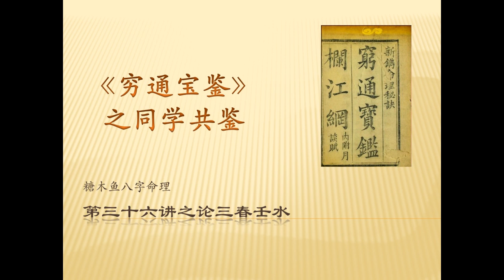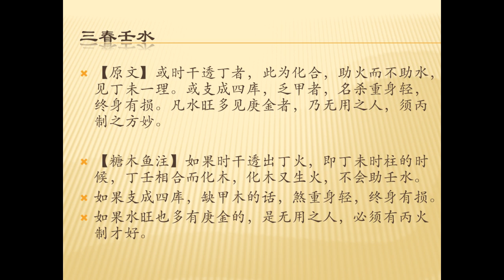穷通宝鉴（36）三春壬水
欢迎来到糖木鱼八字命理频道分享交流